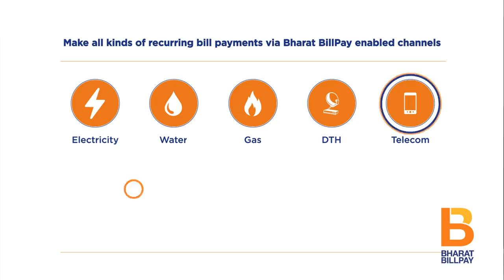Recurring Bill Payments| Bharat BillPay | English | Be Secured Be Assured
Bharat BillPay is the one stop destination for all recurring Payments across India. Consumer can pay all bills via their banking app/website or any digital app/website, BHIM UPI app. Electricity, Gas, DTH , Water, Mobile Postpaid, Landline, Broadband, Insurance, Loan Repayments, FASTag Recharge, Cable etc. can be paid through any of the Bharat BillPay enabled channels.